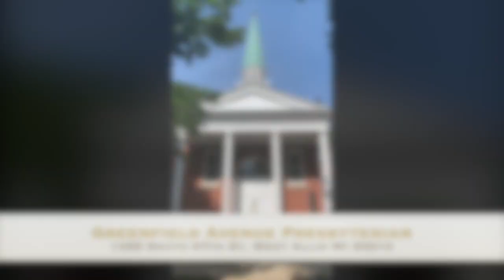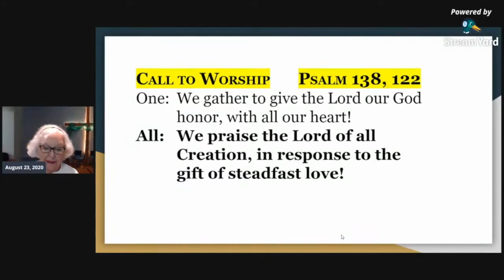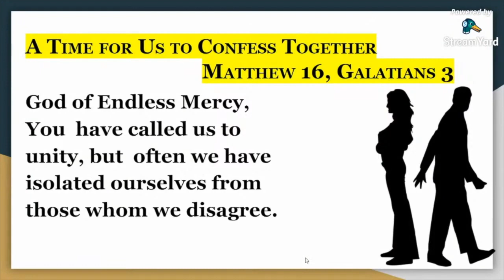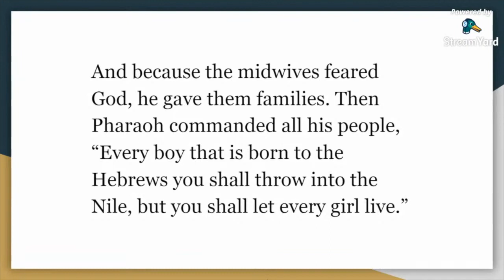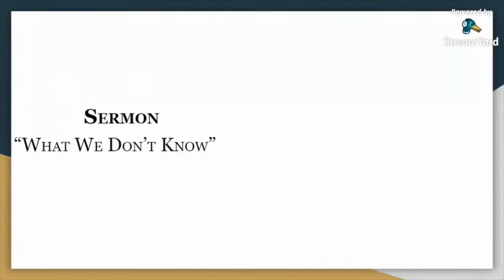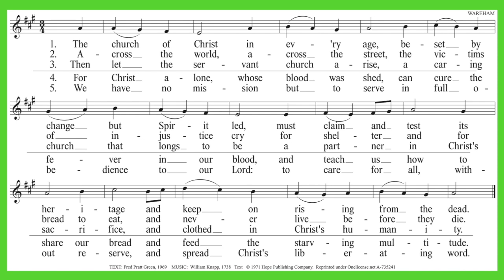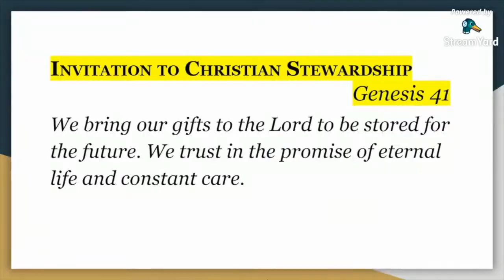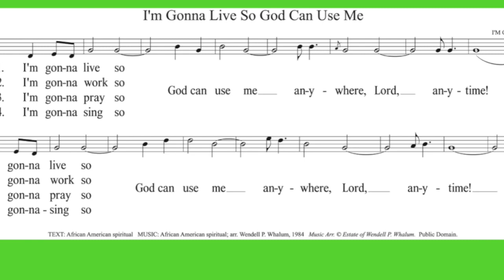Aug. 23 2020 Worship and GAPC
Worship scheduled for Sunday, August 23, 2020
Greenfield Avenue Presbyterian Church, West Allis, WI
Rev. Dr. Bruce A. Jones, Interim Pastor preaching
Elder Barb Brunett, Liturgist
Sheri Masiakowski, Music Minister
The Story of Moses Begins